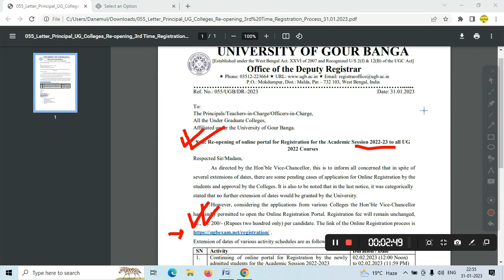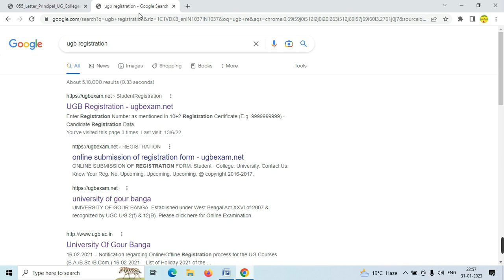UGB 1st semester I 1st Semester Registration Form Fill Up 2023 I UGB Registration Re-opening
UGB RegistrationRe-opening
Welcome Friend,
My channel Name "Dilder Online" All application form fill up, scholarship form fill up,
college admission form, college notice, sarkari job information, krishak bandhu, PM Kishan information etc.
Topics covered this video
UGB Registration Re-opening
UGB UG 1st Sem Step by Step Registration Process 2022 | 1st Semester Step by Step Registration 2022
UGB UG 1st Semester Registration Rules 2022 | UGB রেজিস্ট্রেশন নিয়মাবলী 2022 | UGB Registration
UGB 1st Semester Registration 2022-23 | UGB Registration Process of 1st Year Students | UGB 1stSem Registration Notice